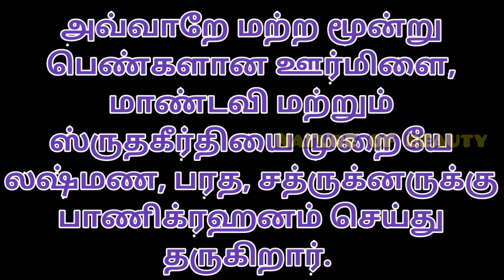இராமனின் திருமணம்|தமிழ் கதைகள் - ராமாயணக் கதைகள்